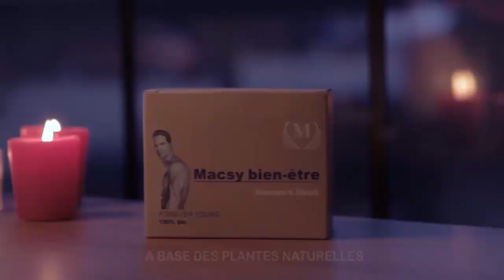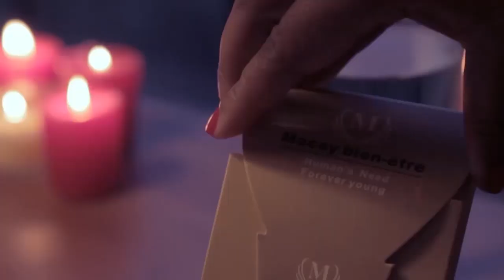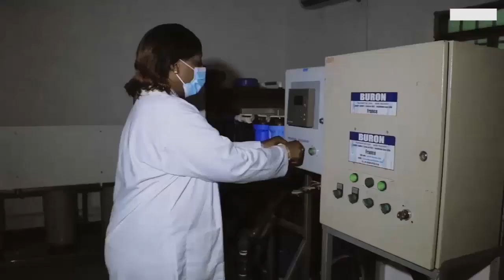Apres Descente De FALLY IPUPA En ANGOLA L'œil Du Maitre Patrick BECKHAM à Formaté LUANDA Met tous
Apres Descente De FALLY IPUPA En ANGOLA L'œil Du Maitre Patrick BECKHAM à Formaté  LUANDA Met Tous Les Monde D'accord